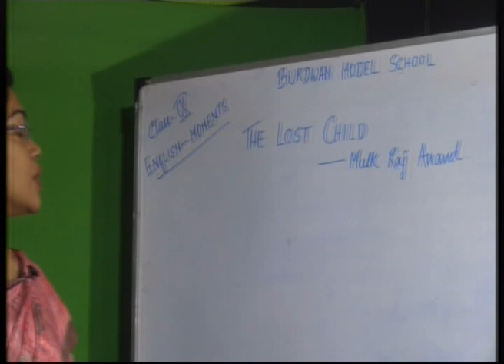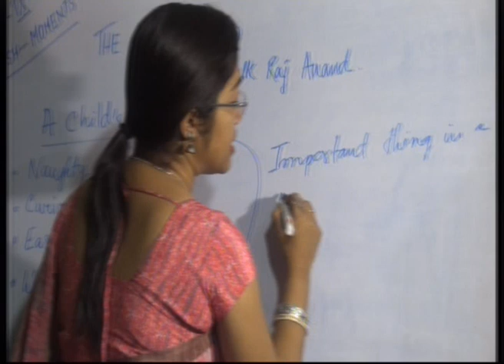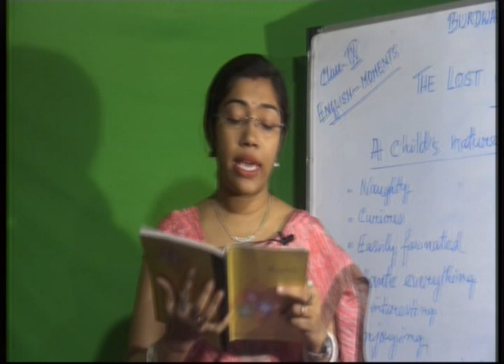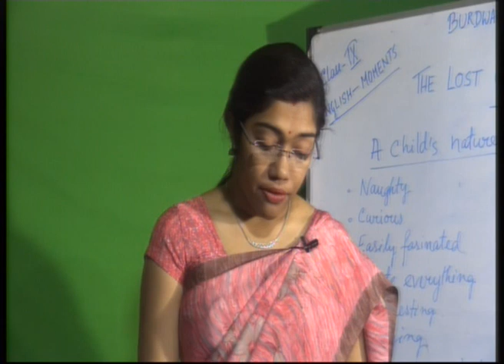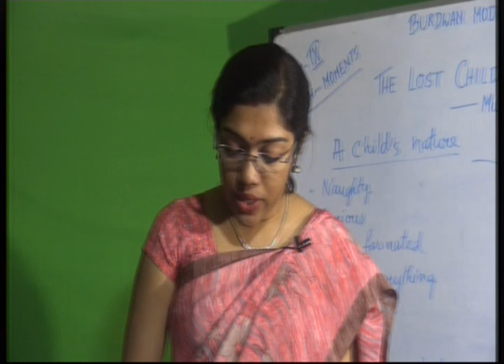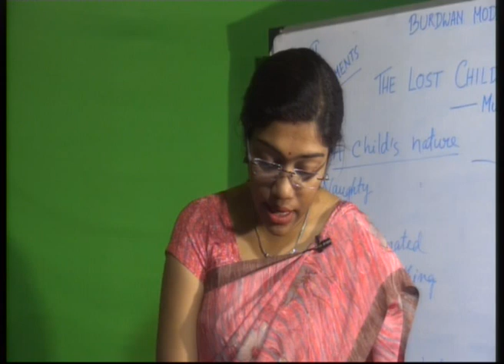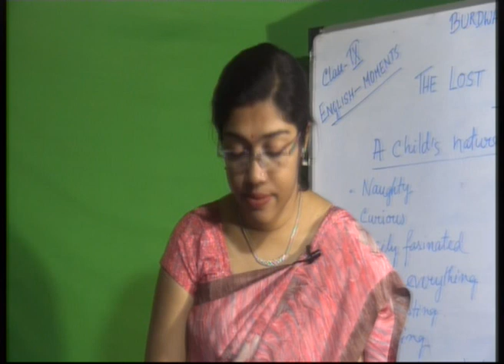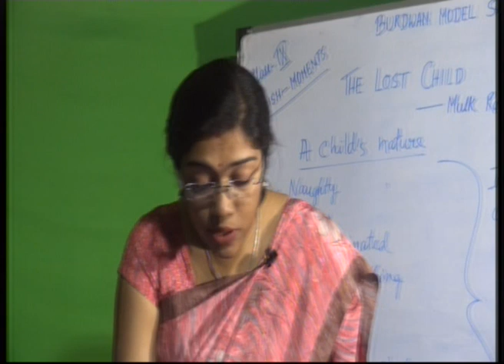ONLINE CLASS BURDWAN MODEL SCHOOL...ANURATI BANERJEE...CLASSIX(ENGLISH)